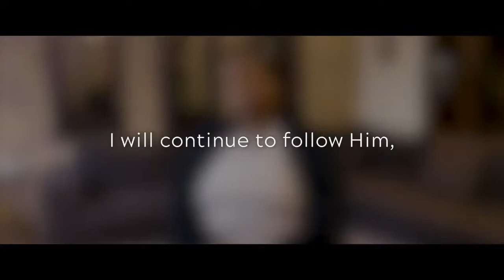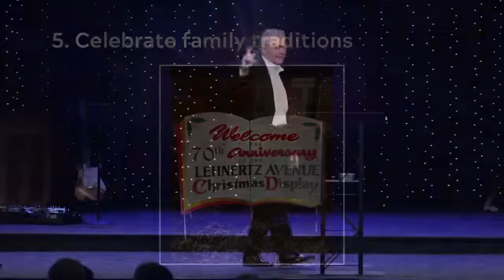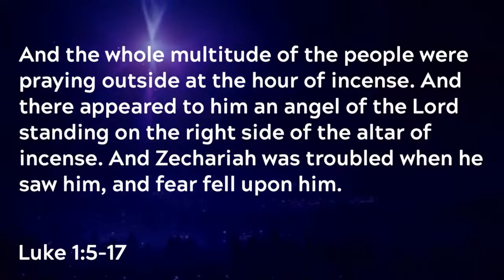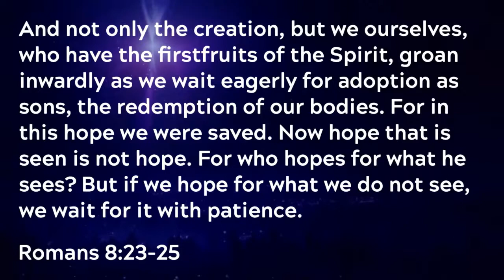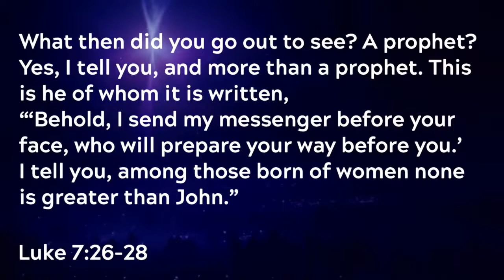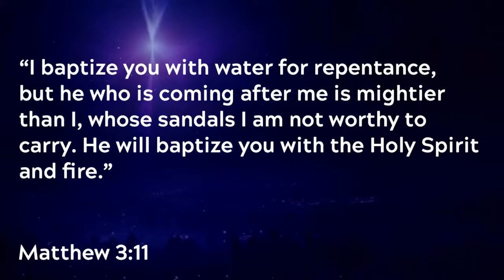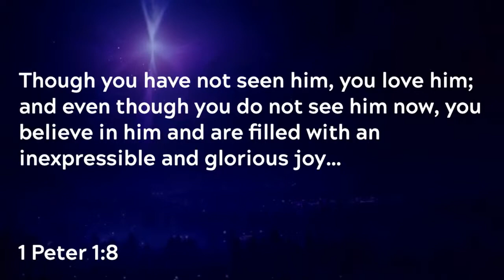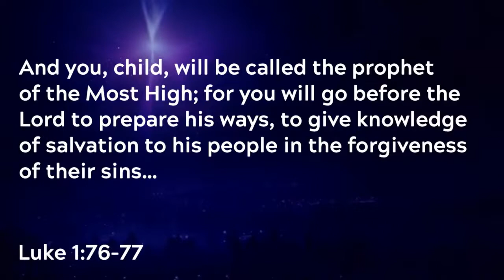The Spirit of Christmas - John the Baptist (Sermon)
Series: "The Spirit of Christmas"
Sermon Title: John the Baptist
Verse Reference: Luke 1:5-17, 1:39-42, 1:67-80
Campus: Keslinger
Date: 12/04/22
Speaker: Brian Coffey